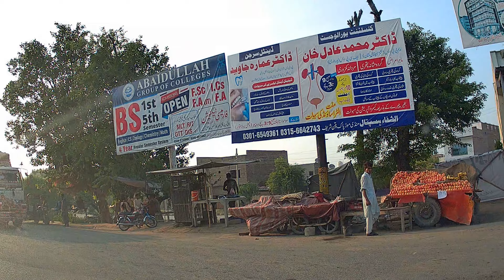Driving around Pakpattan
Driving around Pakpattan Pakistan